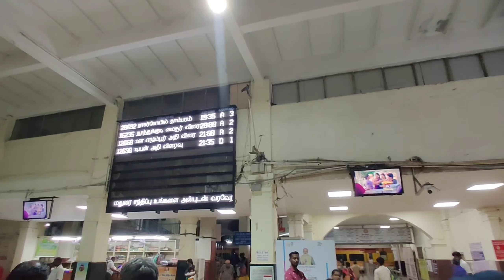Madurai to Mysore 😍🚂Ore Oru Train🚅fastest Train 😍🚂🚅